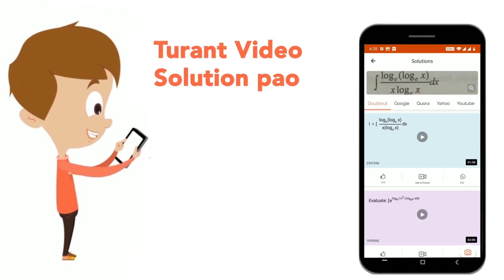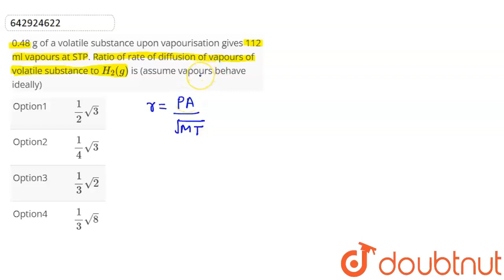0.48 g of a volatile substance upon vapourisation gives 112 ml vapours at STP. Ratio of rate of ...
0.48 g of a volatile substance upon vapourisation gives 112 ml vapours at STP. Ratio of rate of diffusion of vapours of volatile substance to H_2(g) is (assume vapours behave ideally)
Class: 12
Subject: CHEMISTRY
Chapter: TEST 2
Board:IIT JEE

👉 Have Any Query? Ask Us.